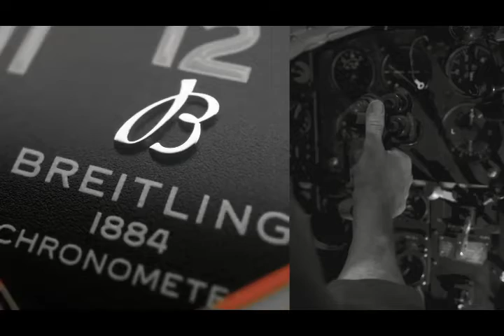Breitling - NEW Aviator 8 Mosquito Watch l Jura Watches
Check out this anthemic showcase of the New Aviator 8 Mosquito from Breitling.